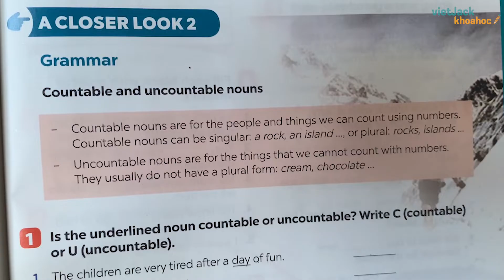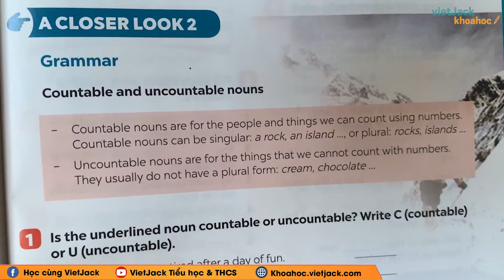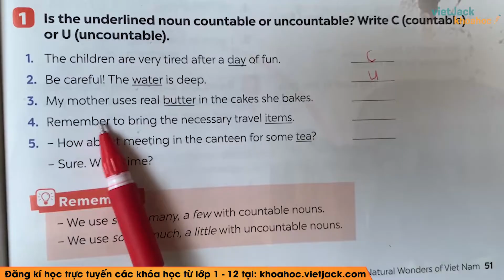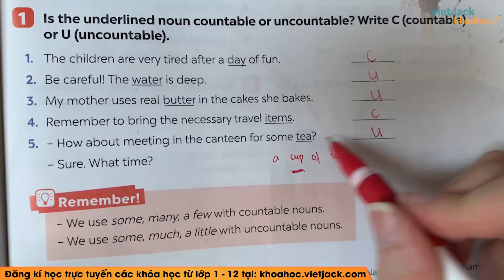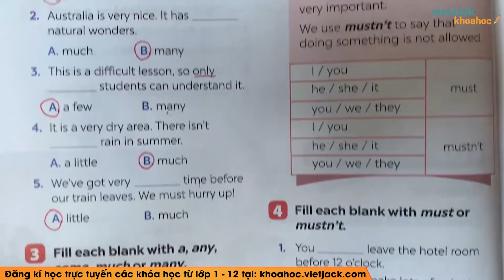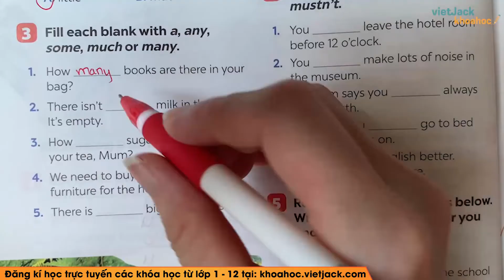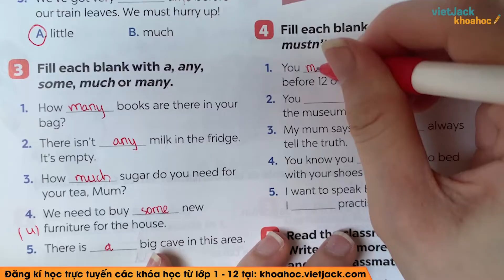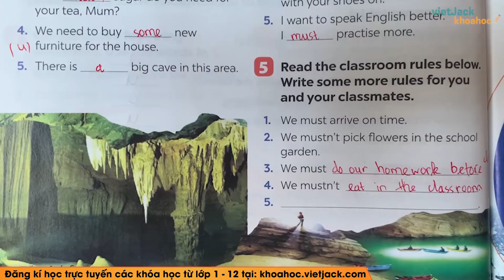Tiếng Anh 6 Unit 5: A closer look 2 trang 51, 52 Global Success (DỄ HIỂU NHẤT)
Tiếng Anh 6 - Unit 5: A closer look 2 - trang 51, 52 - Kết nối tri thức

Bài giảng này cô sẽ giúp các em tổng hợp toàn bộ kiến thức trọng tâm bài Unit 5 Natural wonder of Vietnam - A closer look 2 trong chương trình học mới của Bộ Giáo dục - Bộ sách Kết nối tri thức với cuộc sống - Tiếng anh 6. Video này, cô cũng sẽ giải tất cả các bài tập của bài học này trong sách. Chú ý theo dõi bài học cùng cô nhé!